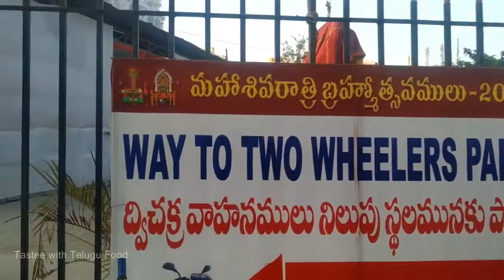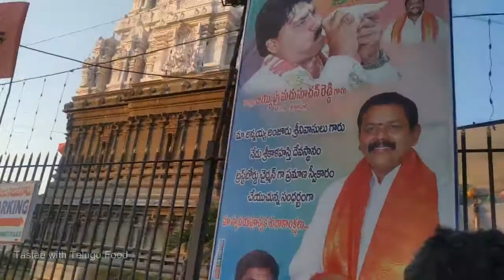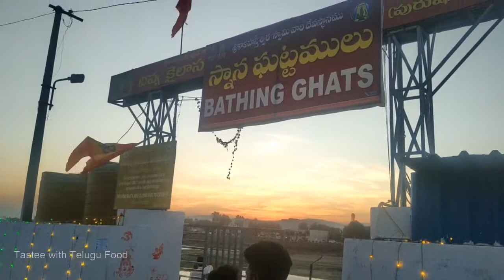Srikalahasti Maha Shivratri 2022 | మహాశివరాత్రి పర్వదినం.. | Tastee with Telugu Food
Maha Shivratri Celebrations 2022 in Srikalahasti Highlights See Full video Don't miss... Srikalahasti Temple Vlogs.